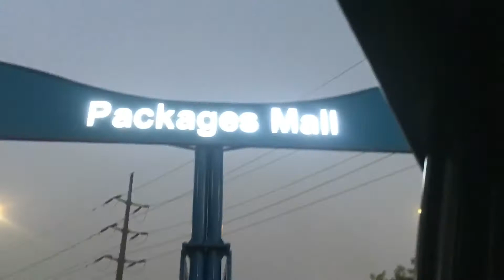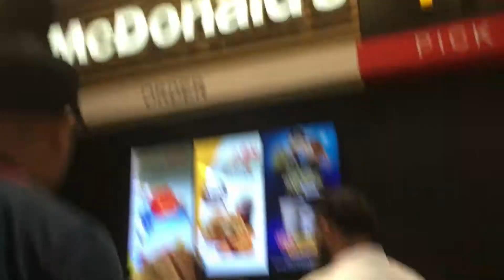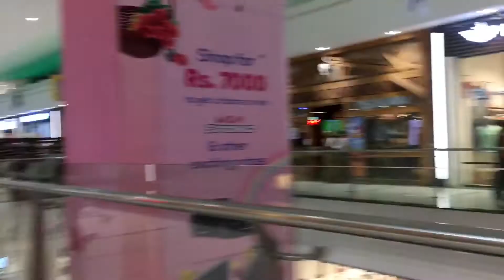Eid Shopping 🛍 |Eid-ul-Adha| MAHIN WORLD ♥️ |Bakra Eid🙌🏻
Thankx for supporting guyz ♥️Must watch full Vlog 🛍
Hope u Like My Vedios🙌🏻